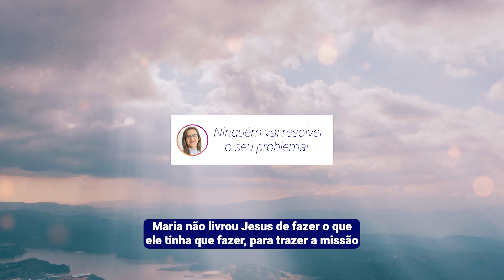NINGUÉM VAI RESOLVER O SEU PROBLEMA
Não adianta! É preciso fazer o que precisa ser feito e a primeira coisa é: olhar para si e para o seu processo.

A gente precisa “arregaçar as mangas” e enfrentar nossas lutas. Ninguém está livre disso. Até Jesus teve as suas.

Conta para mim como você tem escolhido e vivido as suas batalhas!